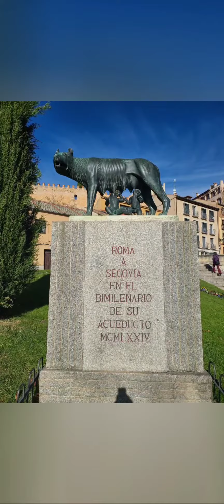Los 60 de Fonso en España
10 años despues me fui a celebrar mi cumpleaños a la madre patria. Con muy buena compañia. ¡Gracias Dios!